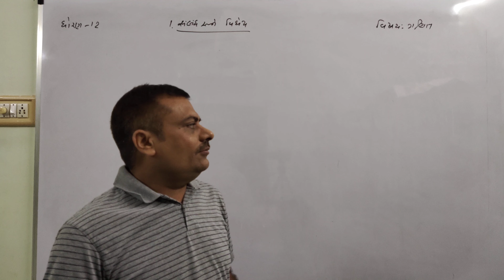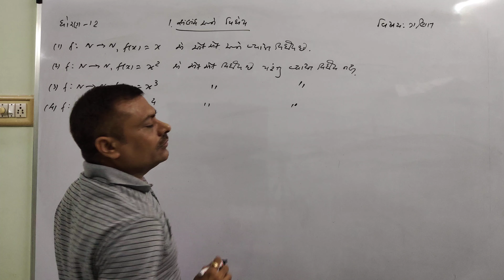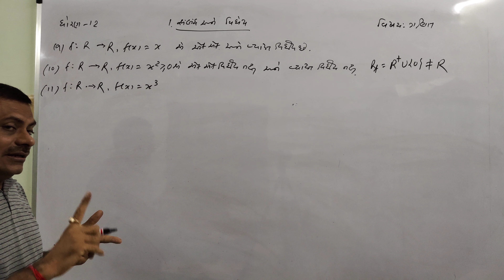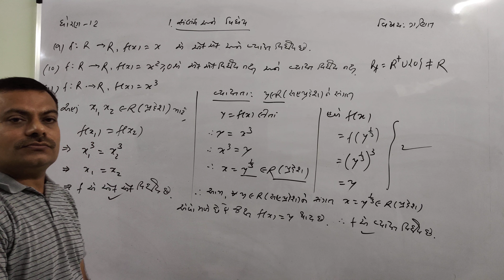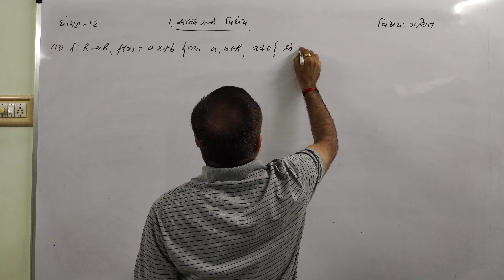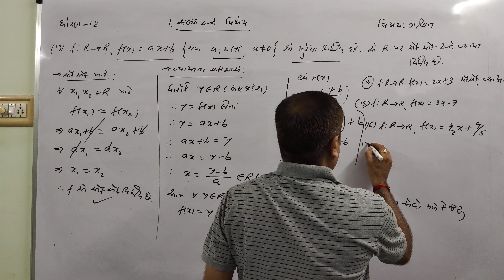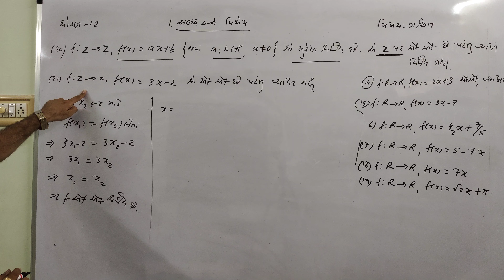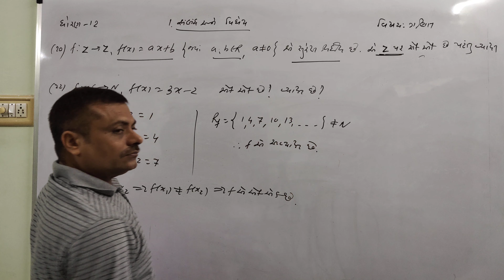STD-12-MATHS-CHAPTER-1-RELATION AND FUNCTION (NCERT-GUJARATI MEDIUM) PART-5-TYPES OF FUNCTIONS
ધોરણ-૧૨-ગણિત-પ્રકરણ -૧-સંબંધ અને વિધેયો -ભાગ -૫  વિધેયના પ્રકારો -મહત્વના ઉદાહરણો